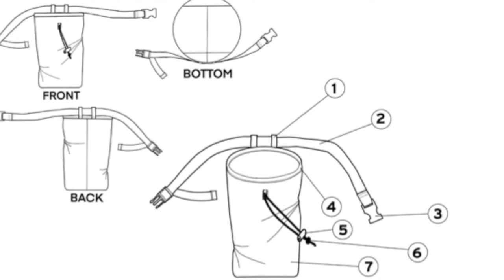How Tentsile Upcycle Their Products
Interview: Tentsile Founder Alex Shirley-Smith and Chase Anderson from Utah State University discuss how our old tree tents and hammocks are used by students.